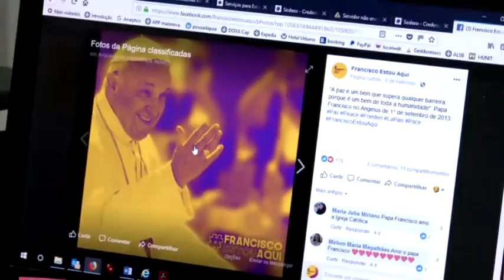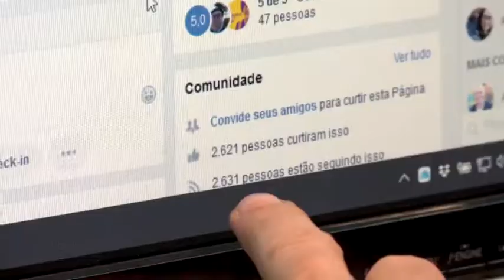Campanha de apoio ao Papa é lançada na Web - JCTV 12/09/18